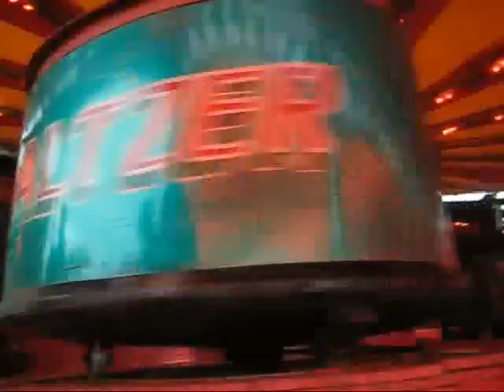finglas festival 2007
anti drugs festival in st kevins school